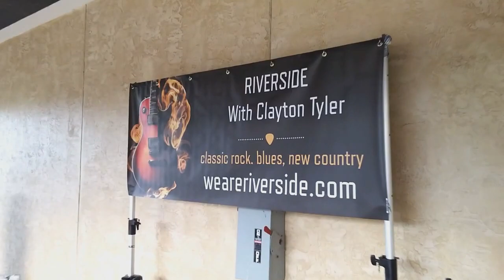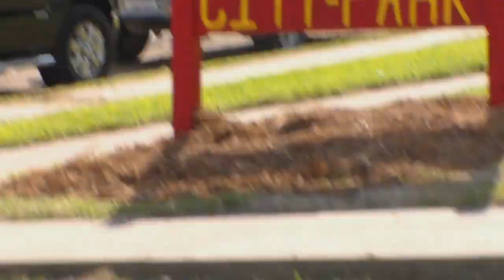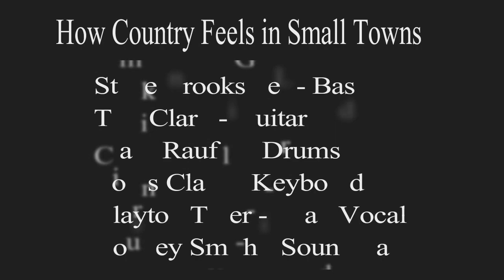Riverside Band How Country Feels in Small Towns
Love traveling around playing these Fairs and Festivals with my best friends and some of the best players around. Steve